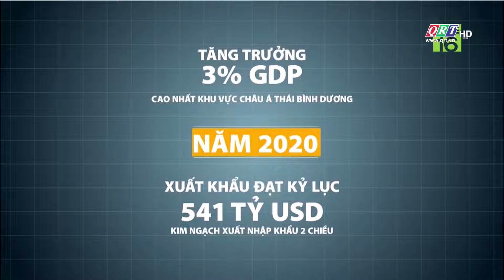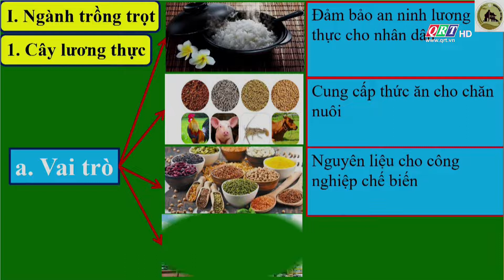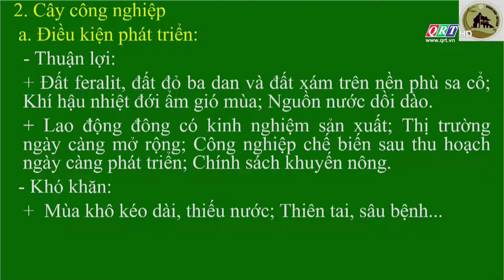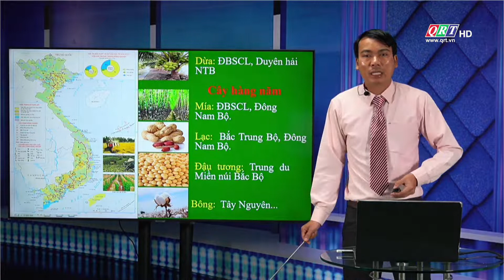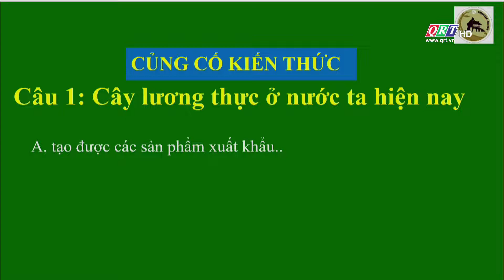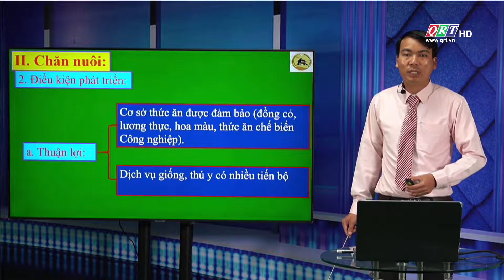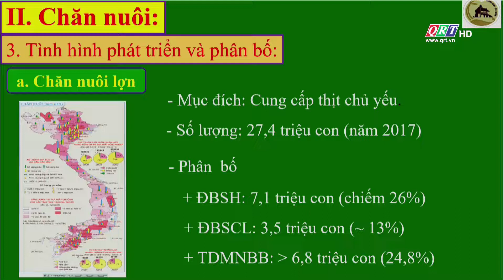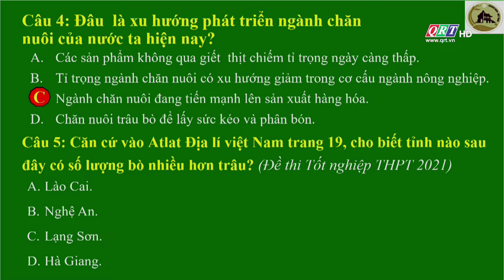Dạy học trên truyền hình || Địa lý lớp 12 - Vấn đề phát triển nông nghiệp || QRT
Môn Địa lý lớp 12
Bài 22: Vấn đề phát triển nông nghiệp
Giáo viên: Phạm Thơ
Trường: THPT Chu Văn An, tỉnh Quảng Nam

Dạy học trên truyền hình || Truyền hình Quảng Nam - QRT